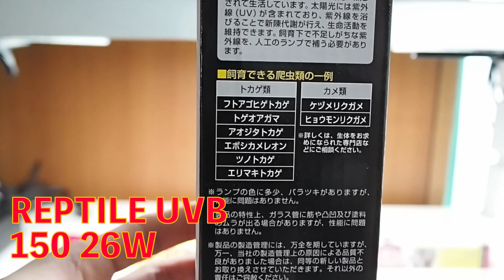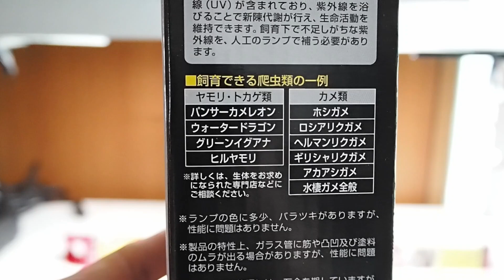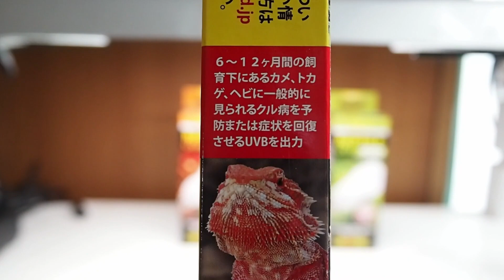リクガメ初心者必見！！ 紫外線UVBライト正しく使えてますか？ 紫外線量測定 UVBライト使用時のポイントまとめ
リクガメ飼育に必要な、紫外線ライトがなぜ必要かなどポイントをまとめて説明しました！
飼育初心者の方に参考にしてもらえたら嬉しいです！
実際にUVB量を測定してみて、どのような結果になったかなども次回の動画でご紹介したいと思います。（動画が長くなったので２本に分けました）

リクガメの飼育に関する動画を中心に、その他爬虫類、ペット動画などゆるーりとアップしていきます。

SNSにも動画、写真などあげてますー！！